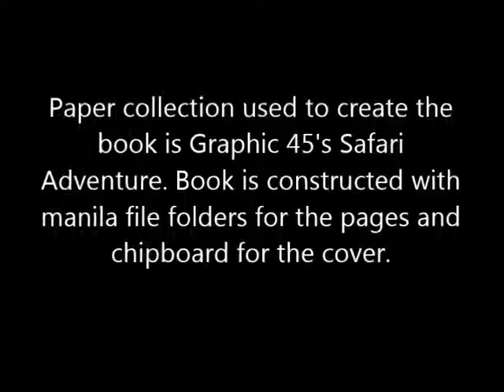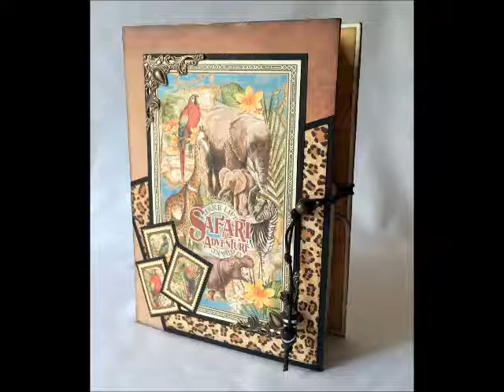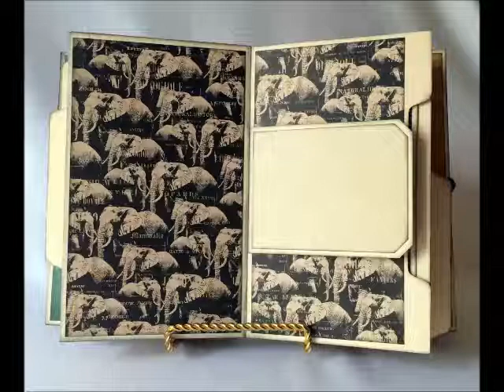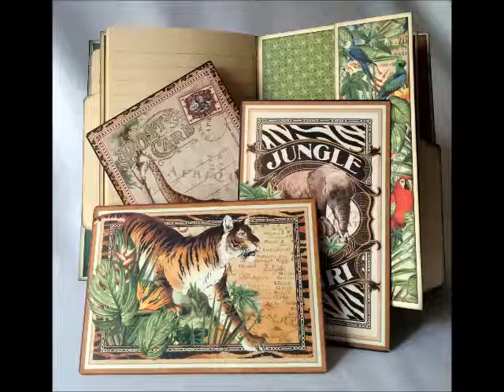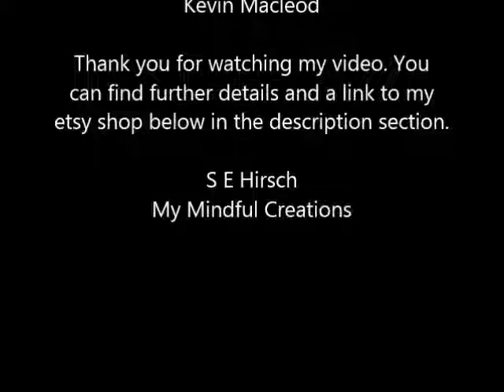File Folder Journal Mini Album Combination Graphic 45 Safari Adventure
Altered file folder journal / mini album combination featuring Graphic 45's Safari Adventure paper collection.

Thank you for checking out my latest creation!